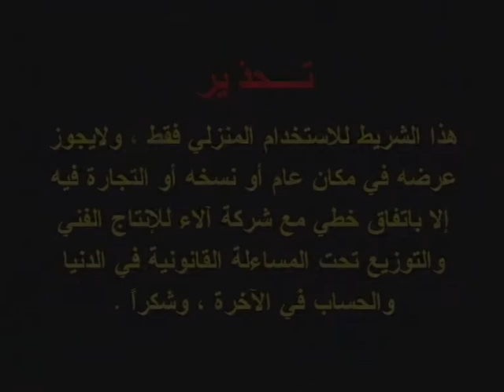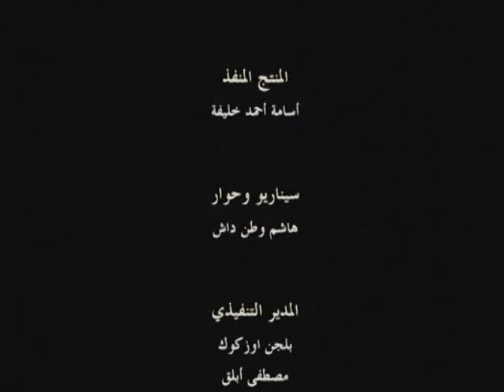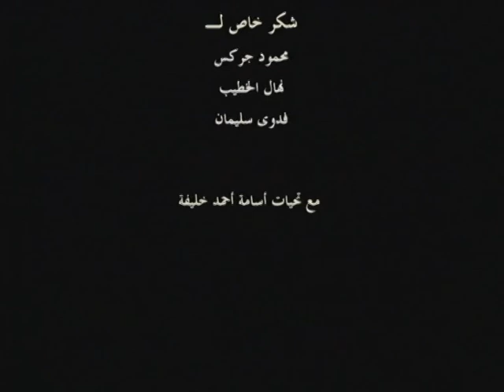Tariq bin Ziyad | Islamic Cartoons for Kids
Ṭāriq ibn Ziyād (Arabic: طارق بن زياد‎) also known simply as Tarik in English, was a Berber Umayyad commander sent by his superior Musa ibn Nusayr to initiate the Muslim Umayyad conquest of Visigothic Hispania (Present day Spain and Portugal) in 711–718 A.D. He led a large army and crossed the Strait of Gibraltar from the North African coast, consolidating his troops at what is today known as the Rock of Gibraltar. The name "Gibraltar" is the Spanish derivation of the Arabic name Jabal Ṭāriq (جبل طارق), meaning "mountain of Ṭāriq", which is named after him.